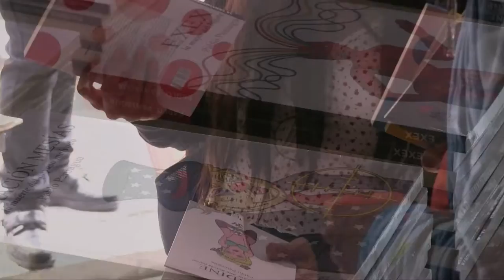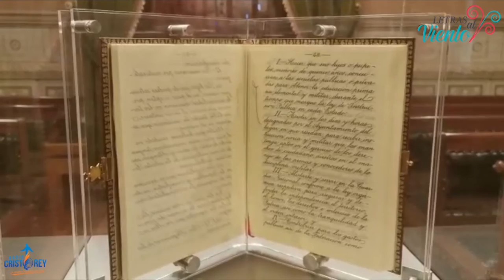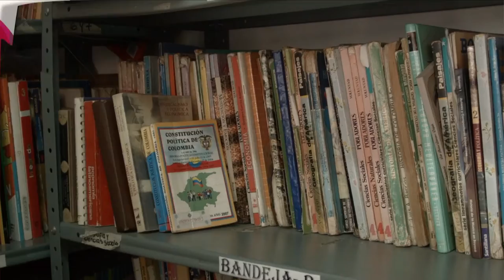Letras al Viento | Imanol Caneyada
Hoy te presentamos la entrevista con Imanol Caneyada, es un narrador, periodista. Continuando con los nuevos escritores graduados de la séptima generación del Fondo para las letras guanajuatenses.